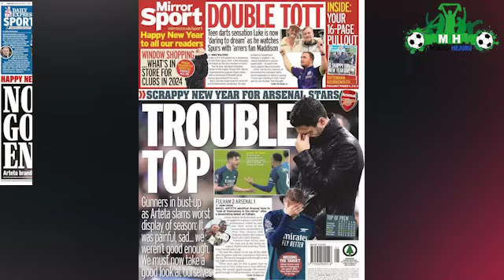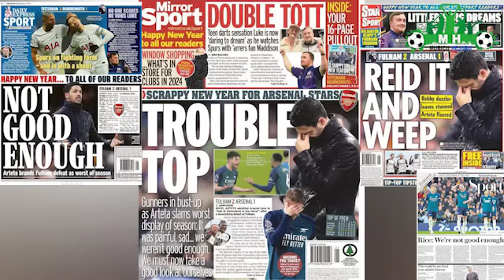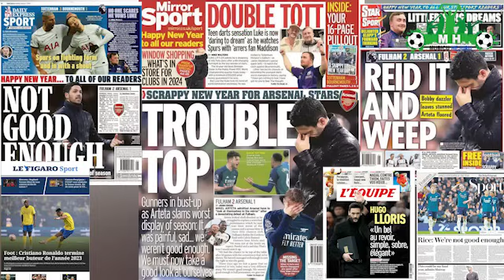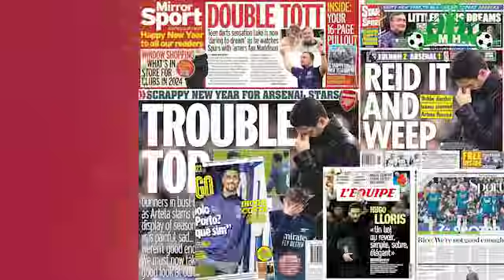Arsenal ko yamanjiriwe bite?/Liverpool izanye Olise,Leny numusimbura wa Salah/ Man UTD igikurikiraho